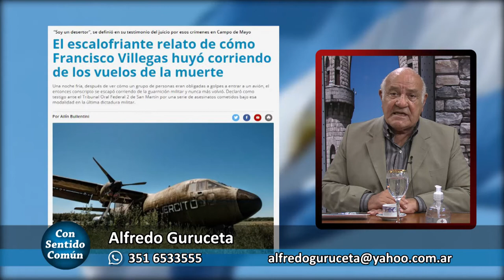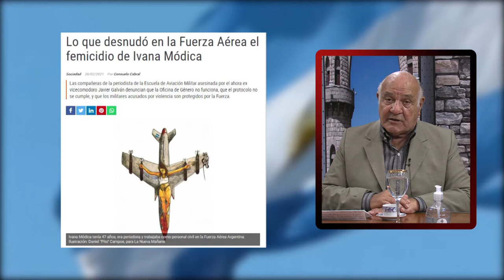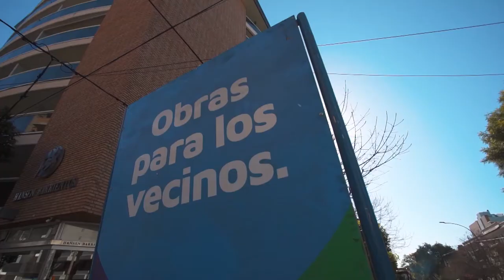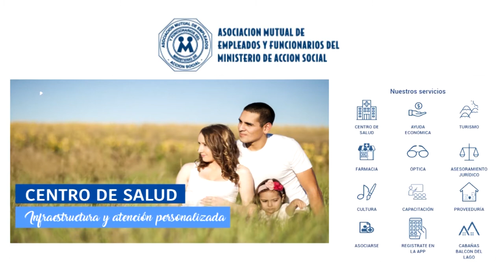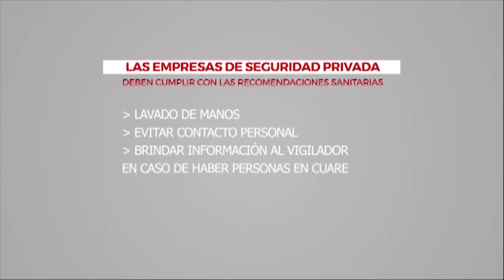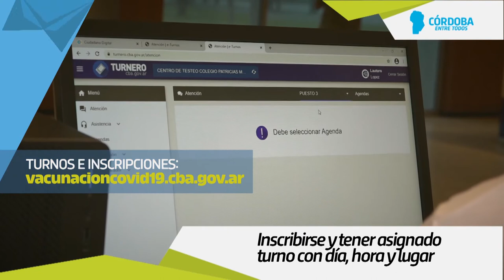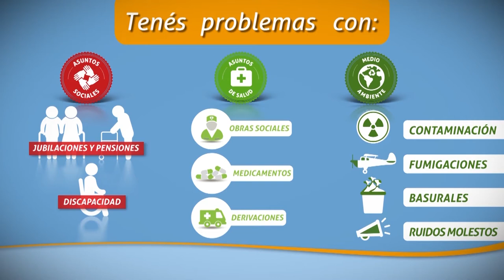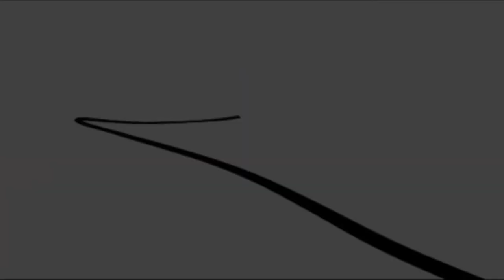Con Sentido Común 1.3.21 Dr. Díaz Gavier - Prof. González Olguín